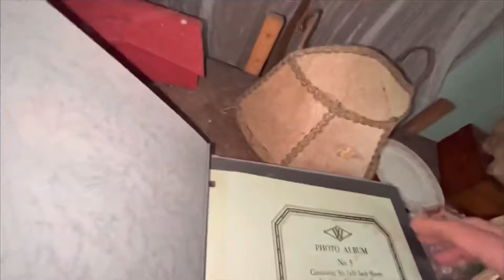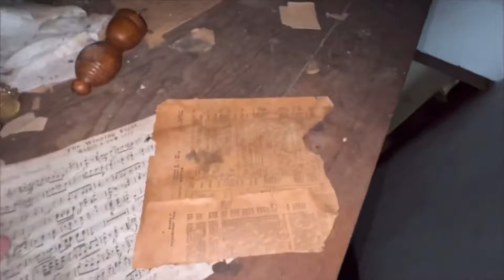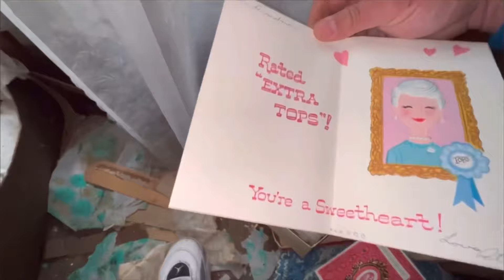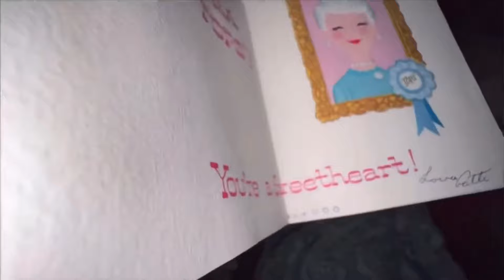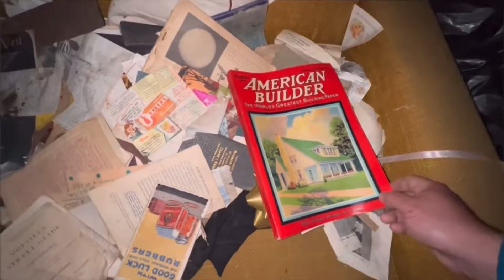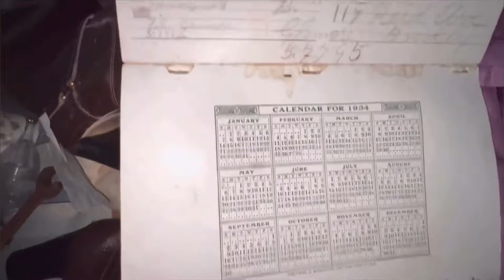We Found This Abandoned House In New York With Everything Left Since The 1990s